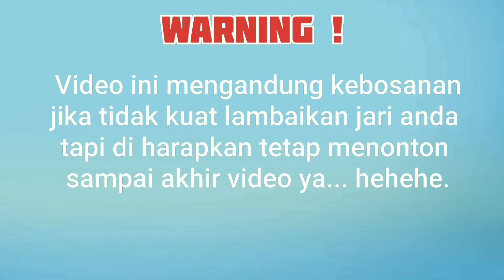NGERUJAK ???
salah satu favorit aku banget
RUJAAAAKK 🤤